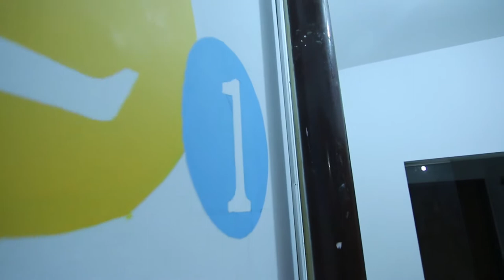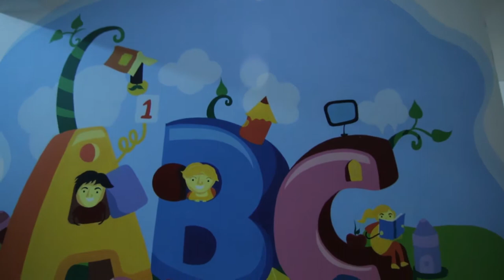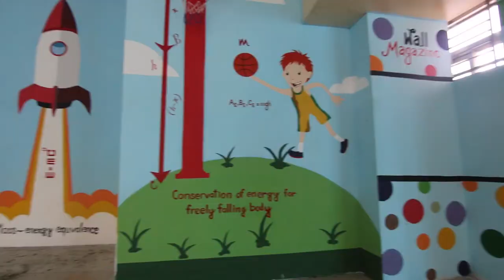DAFFODIL SCHOOL DOCUMENTARY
Audio Visual

Client:
Ad Agency: Triple Click Studio
Creative: Triple Click Team